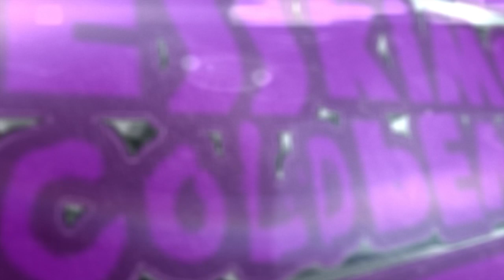HOW TO GET 20 FREE UNTAGGED ESSKIMOCOLDBEATS